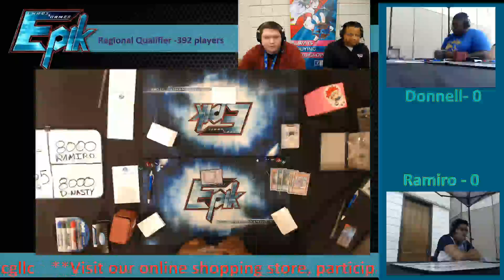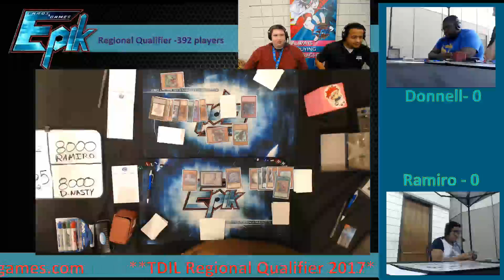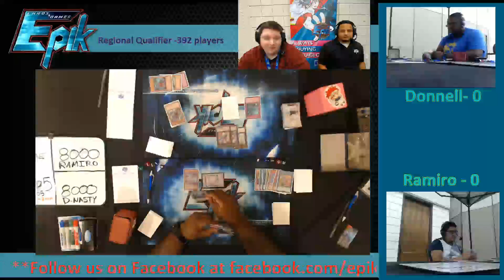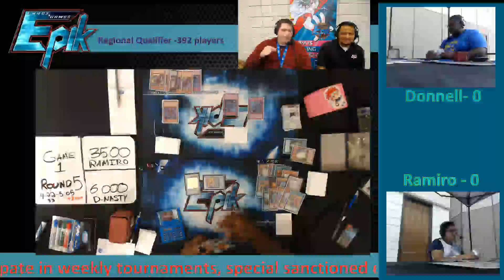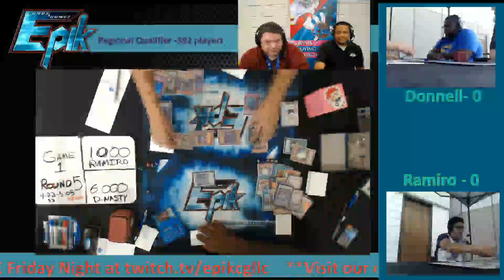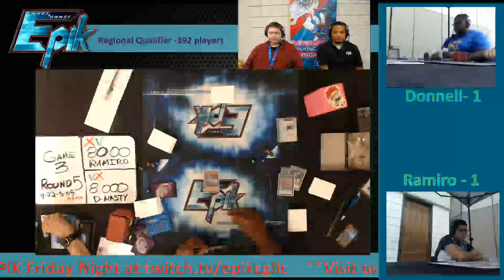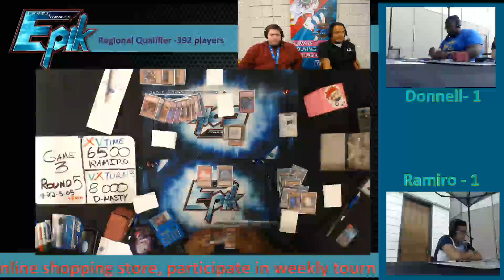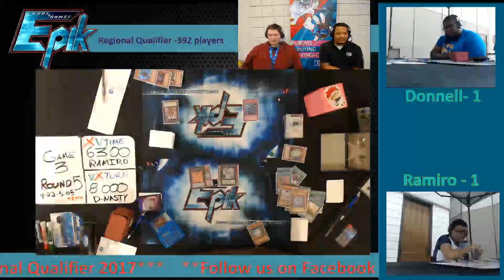TDIL Regionals Round 5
BA/PK vs. Blue Eyes